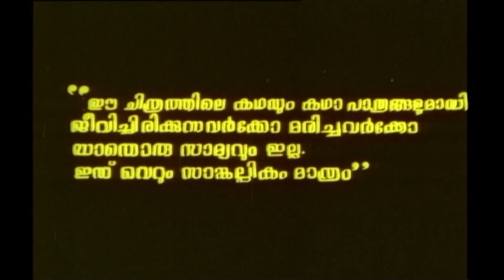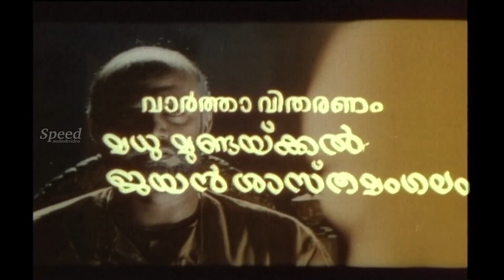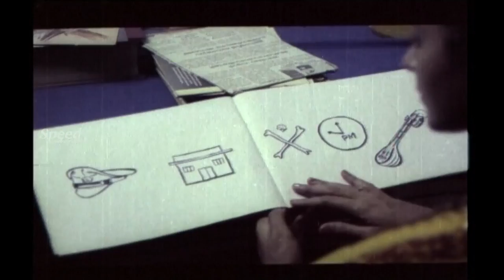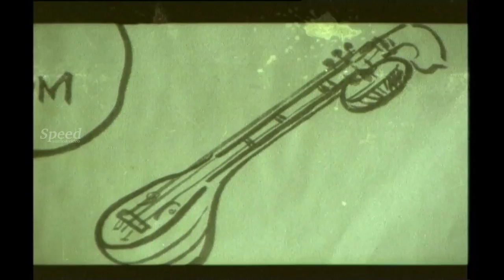Easwara moorthy Malayalam Full Movie